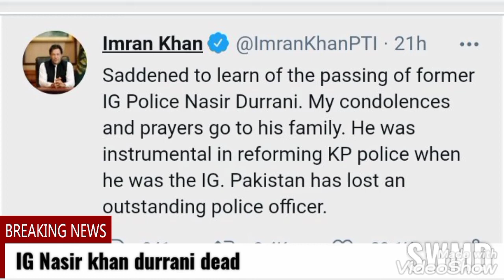Nasirkhandurrani is dead due to corona tadfeen of Nasir khan durrani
Nasir khan durrani dead due to corona tadfeen of Nasir khan durrani on Lahore